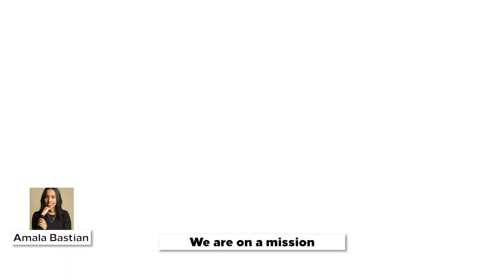Intercoin Highlights : Metaverse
Intercoin show Highlights Guests

00:09 - Tracey Greenan

00:25 Thomas H Greco  Community Currency Economist

00:48 Rich Edmondson

01:12 Amala Bastian